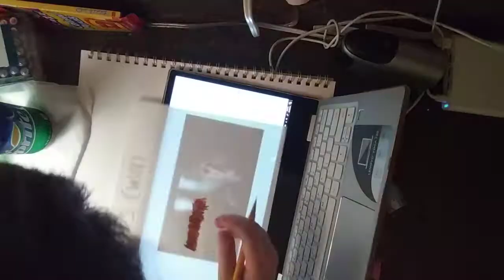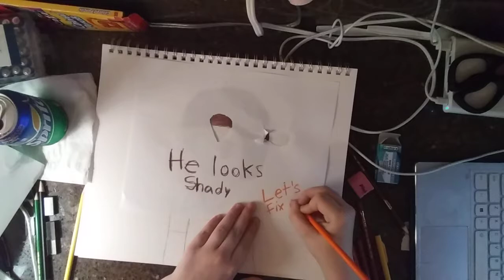How NOT to Draw Will [Stranger Things Speed Drawing] | FluffyEnderPug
I tried to draw Will, but he ended up looking like a blind clown. I still wanted to post the speed drawing so it is now a how not to video.